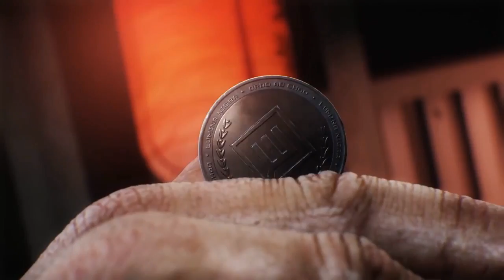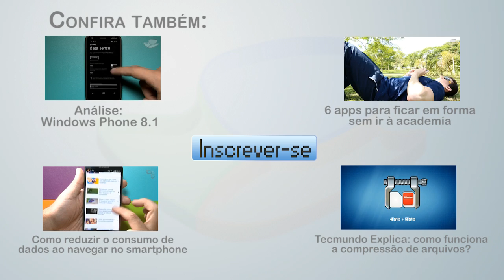Warface [Na Faixa] - Baixaki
Num futuro próximo, a mais longa e drástica crise econômica concentrou grande parte da riqueza global nas mãos de poucas e ambiciosas pessoas. Detentoras de muito dinheiro e poder, elas criaram organizações e se militarizaram para defender seus interesses. E assim o mundo que conhecemos hoje foi devastado.
Esse é o cenário caótico que você encontra em Warface, um FPS online no qual você se transforma em um soldado. Membro de um grupo armado de resistência, sua missão é lutar contra a ascendência e a dominação do brutal conglomerado Blackwood. Como você deve imaginar, não vai faltar ação e adrenalina nessa empreitada.